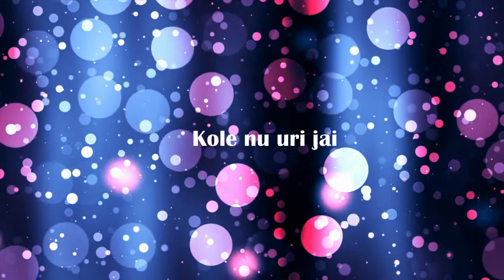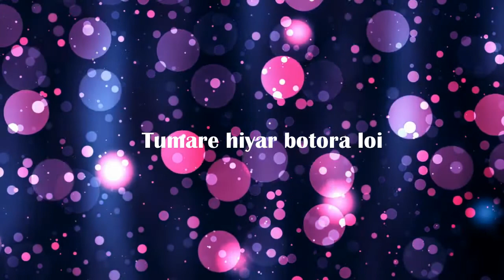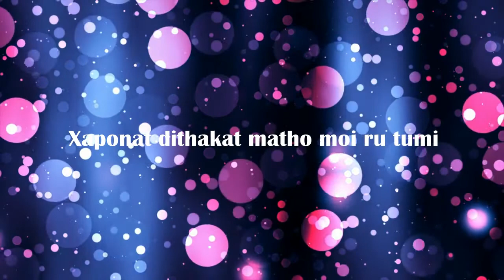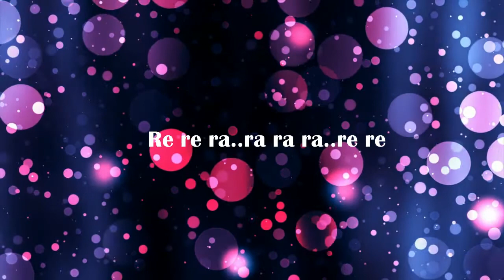Nejanu Nubuju || New Assamese Love Song || Dhrubajyoti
Song: Nejanu Nubuju
Singer: Dhrubajyoti
Lyrics/Tune: Dhrubajyoti
Music Arrangement: Sumeet Gupta(Raja)
Mix/Mastered: Dhrubajyoti

***Copyright Reserved By Dhrubajyoti***
            ***Don't upload illegally***